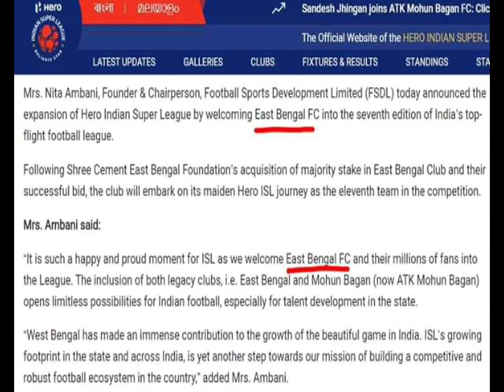⚽EASTBENGAL COACHING STAFF DETAILS 💥💥 কি নামে আইএসএল খেলবে লাল হলুদ ব্রিগেড!! 🤔